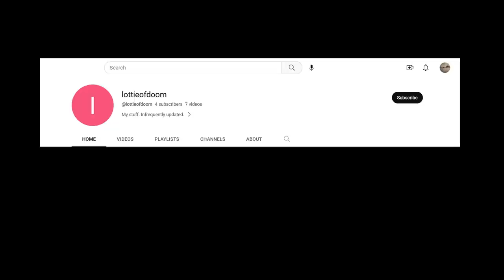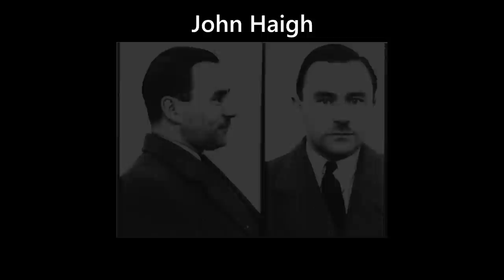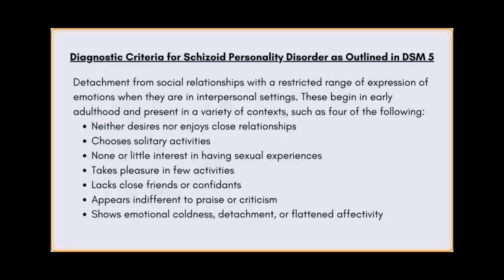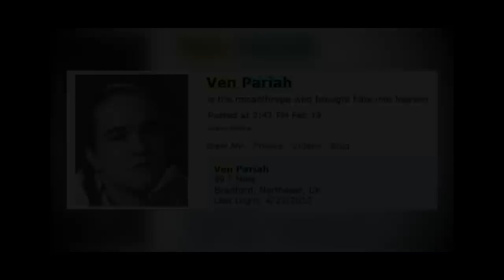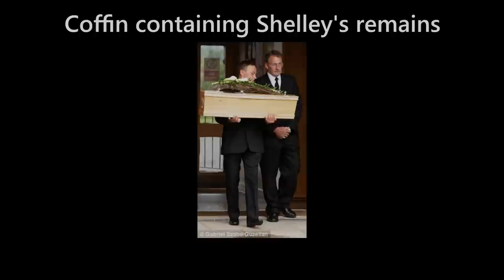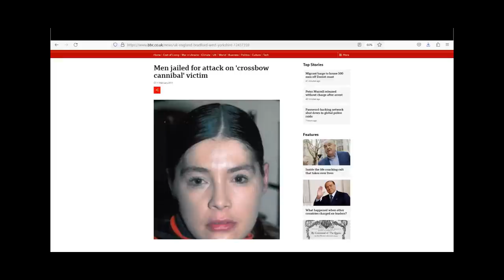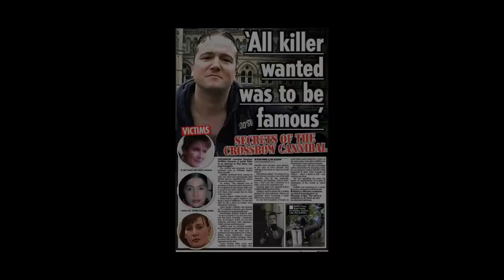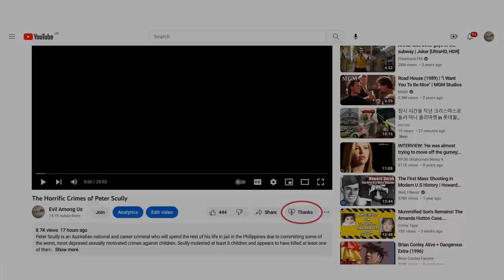The Horrific Crimes of Stephen Griffiths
On Monday 24th May 2010, Peter Gee, a caretaker at the Holmfield Court Block of flats in Bradford in the UK sat down to check the CCTV footage from over the weekend, what he saw would shock the nation and was something he is unlikely to ever forget. Checking the footage for the early hours of Saturday 22nd May 2010, he saw a man and entering Flat 3. Minutes later the woman was caught running for her life out of the flat pursued by the man who caught up with her overpowered her and dragged her back towards the front door of the flat. He then grabbed a crossbow and, still in full view of the camera, fired a bolt into her head.

He then proudly strode up to the camera and, looking directly into it, held up his middle finger whilst proudly displaying the murder weapon.

This man was Stephen Griffiths who killed at least 3 women between 2009 and 2010 and, when in Court, proudly called himself “the crossbow cannibal”.